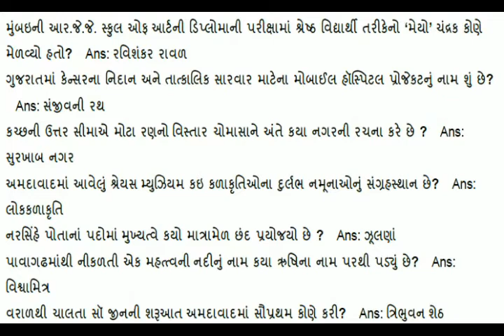General knowledge part 9 MIMP for all competitive exam